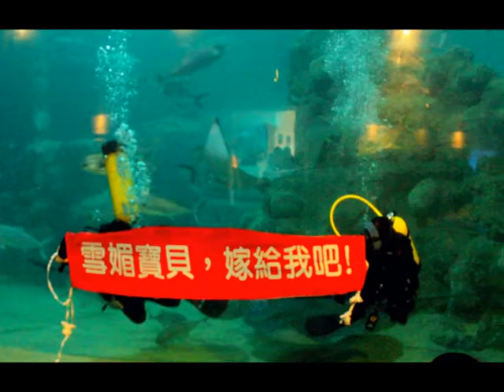My Taiwan Tour - Joey's proposal in Penghu - Romantic moment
【我專帶老外玩台灣】
MyTaiwanTour Travel Service - 飛亞旅行社

MyTaiwanTour always bend over backwards to make your dreams come true. No matter what are your requirements for your trip to Taiwan, we will do our best to meet them!